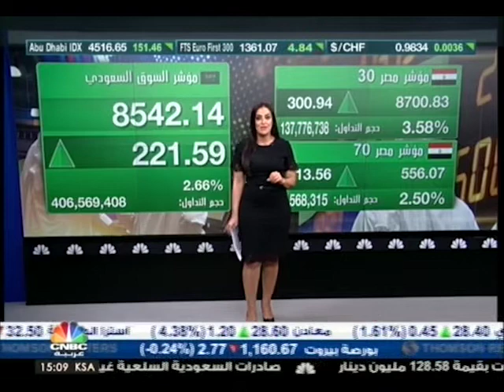Alkhabeer Capital Launches Alkhabeer Ventures - CNBC Arabia - 21 Dec 2014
Khalid Suleimani, Head of Alkhabeer Ventures commenting on launching Alkhabeer Ventures.

Jeddah, Saudi Arabia - 21 December 2014: Alkhabeer Capital, a leading asset management and investment firm based in Saudi Arabia is pleased to announce the launch of ‘Alkhabeer Ventures’, a new and complementary line of business focused on supporting the growth of startup businesses in the region.

خالد سليماني يعلق على اطلاق الخبير المالية لإدارة رأس المال الجريء

جدة، المملكة العربية السعودية: 21 ديسمبر 2014

أعلنت شركة الخبير المالية، المتخصصة في إدارة الأصول والخدمات الاستثمارية، ومقرها المملكة العربية السعودية، عن إطلاق إدارة رأس المال الجريء، والتي تهدف إلى الاستثمار في الشركات الناشئة ودعمها من خلال التركيز على تنمية أعمالها.